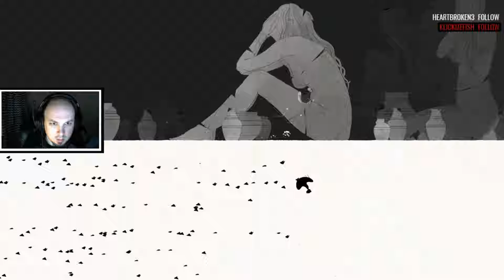This game is Beautiful | Gris #1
Today we start a game that is so very beautiful.

Social Media!